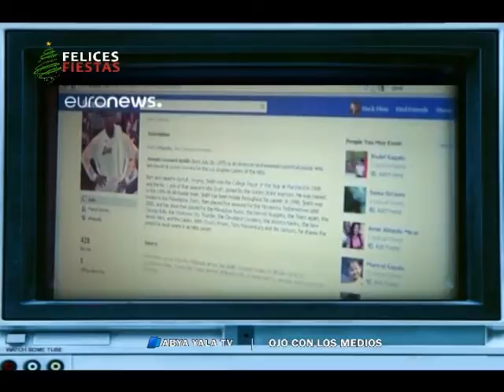La detención de Milagro Sala afecta la imagen internacional de Macri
Naciones Unidas, OEA, Amnistia Internacional, Human Wrights Watch le reclamaron al gobierno de Mauricio Macri la inmediata liberación de la dirigente social jujeña y parlamentaria del ParLaSur Milagro Sala. Su permanencia en prisión comienza a preocupar a la administración macrista al tiempo que se inició, a un año de su prisión, el juicio contra Sala. Emitido por Abya Yala Televisión, con la conducción de Andrés Sal.lari y Mariano Vázquez.